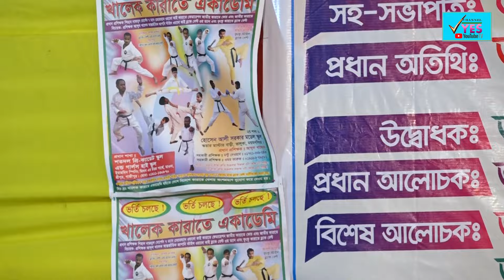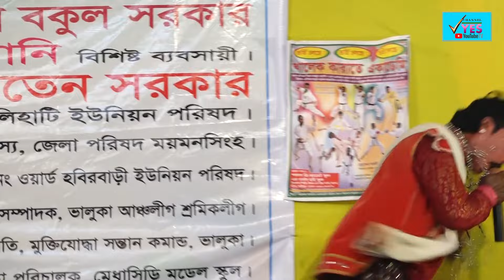মফিজ এর বেহুলা লক্ষ্মীন্দর | দেবী মনসার জন্ম কাহিনী | পদ্মা দেবী | চান্দু সদাগরের কাছে | পূজার আকুতি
মফিজ এর বেহুলা লক্ষ্মীন্দর ,দেবী মনসার জন্ম কাহিনী,পদ্মা দেবী চান্দু সদাগরের কাছে পূজার আকুতি, mofij er behula lokkhindor, debi monosha, Best of mofij
Channel Yes HD চ্যানেল এ আপনাকে স্বাগতম। আমরা চাই বাংলা সনস্ক্রিতির সুষ্ঠু বিকাশ । আমরা অপসংস্কৃতি কে কোন ভাবেই উৎসাহিত করি না বরং আমাদের লক্ষ সুস্থ সংস্কৃতিক ধারার বিকাশ ঘটানো। এই পথ চলায় আমরা চাই আপনিও আমাদের সহযাত্রী হোন । আপনাকে পাশে পেলে আমরা আনন্দিত হব। ভাল লাগা ভিডিও গুলো লাইক ও শেয়ার করে আমাদের উৎসাহিত করুন । এবং আপনিও ভুমিকা রাখুন  অপসংস্কৃতি মুক্ত দেশ গড়তে।।
Welcome to Channel Yes HD Channel. We want proper development of Bengali culture. We do not encourage bad culture in any way but our aim is to develop a healthy cultural trend. We want you to be our fellow travelers on this journey. We will be glad to have you by our side. Encourage us by liking and sharing the videos you like. And you also play a role in building a country free of bad culture.